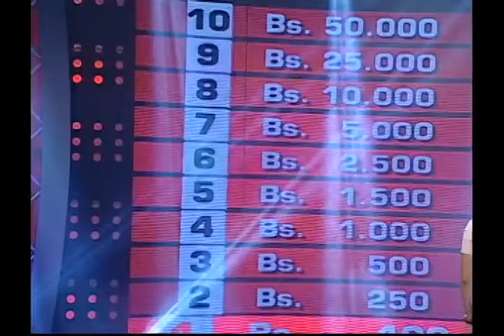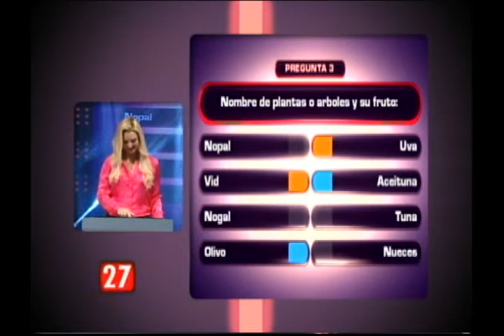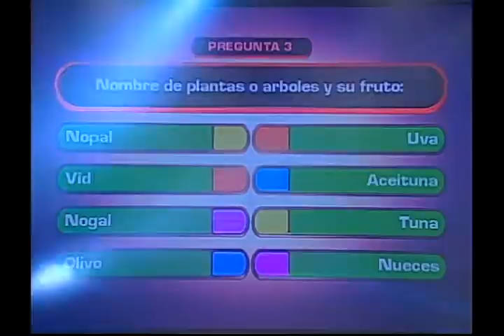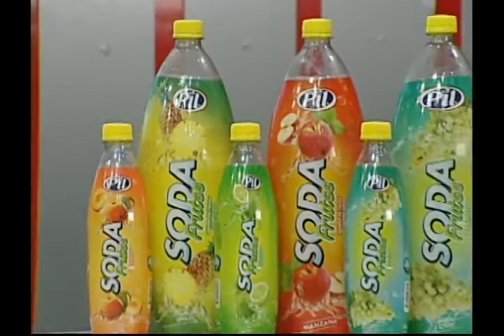LaLineaDivisoria BLOQUE1 PATFamilia PATSocial 30092014